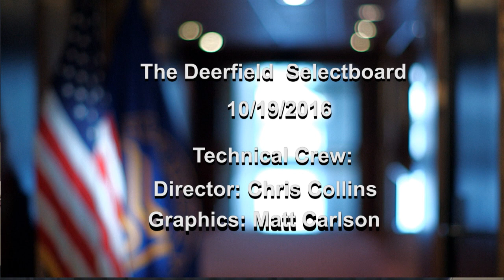Deerfield Selectboard - October 19, 2016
The regular weekly meeting of the Deerfield Selectboard. Recorded October 19, 2016 at the  Deerfield town offices.